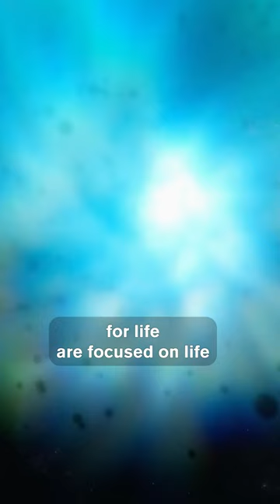Are We Alone in the Universe? NASA JPL Director Laurie Leshin Discusses JPL’s Role in Exploration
Join Director Laurie Leshin from NASA Jet Propulsion Laboratory as she explores the fascinating quest to answer the age-old question: "Are we alone in the universe?" Discover JPL's pivotal role in missions to Mars, the moons of Jupiter, and the use of cutting-edge telescopes in the search for life beyond Earth.